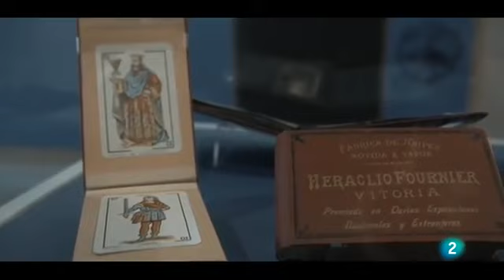EVARISTO PÁRAMOS EN ''UN PAÍS PARA ESCUCHARLO'' (La 2)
El célebre cantante es entrevistado por Ariel Roth y Mikel Izal alalimón. Los tres departen acerca del pasado, presente y futuro del controvertido creador y sus circunstancias.